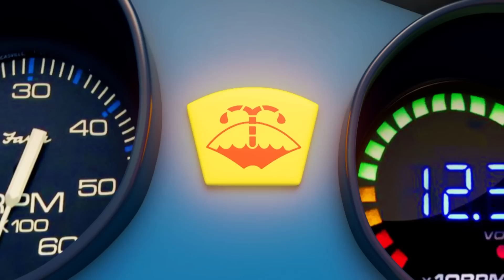¡Bingo Pórtate bien! - @LittleAngel_Español | Moonbug en Español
00:00 ¡Bingo Pórtate bien!
03:59 ¡Es Hora de la Siesta Vamos a Descansar!
07:28 Compartir es Cuidar
11:18 Reglas de Seguridad en la Escuela
14:32 Los Sonidos del Zoológico
17:01 Vamos a Jugar al Parque de Atracciones
20:13 ¡Soy el Ayudante de mi Papá!
24:13 Navidad Navidad Dulce Navidad
27:59 ¡Artes y Manualidades en la Escuela!
31:27 ¿Dónde están mis pies?
34:59 ¡Adiós Dolor de Barriga!
38:01 ¡Un Día De Aventura!
41:02 Mezclar colores con Bebé Juan
43:16 ¡Caliente o…Frío!
46:53 Bebé Juan Quiere ser un Astronauta
50:41 ¡Hay un Monstruo debajo de la Cama!
54:36 ¡Bebé Juan Aprende a Vestirse Solito!
58:30 Me gusta el Verano y el Invierno
1:02:41 ¿Está Caliente o Frio?
1:06:18 ¡Juguemos en la Piscina!